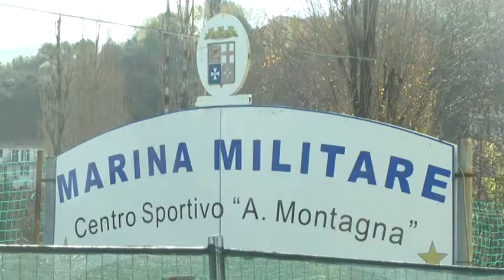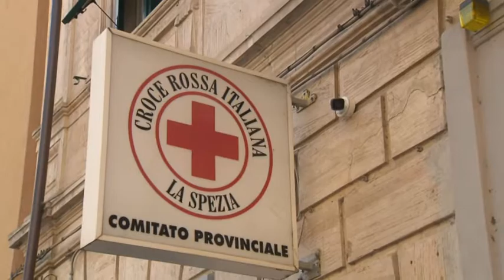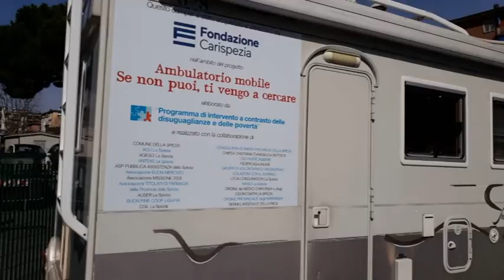Emergenza freddo, attivati i servizi di Caritas, Comune, PA, CRI e volontariato 13-12-2021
Con Dicembre è iniziata la stagione più fredda dell'anno.
Un freddo che rende la vita estremamente difficile per le persone senza fissa dimora, spesso costrette a dormire all'aperto, su un marciapiede o su una panchina.
In prima linea per offrire un aiuto e un conforto a queste persone c'è come sempre la Caritas diocesana.